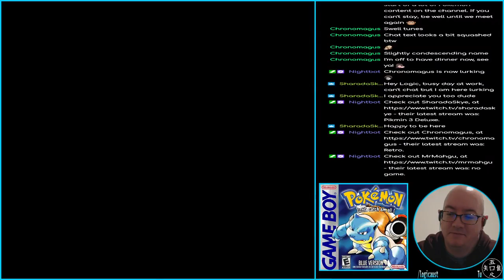Pokémon Blue - 08